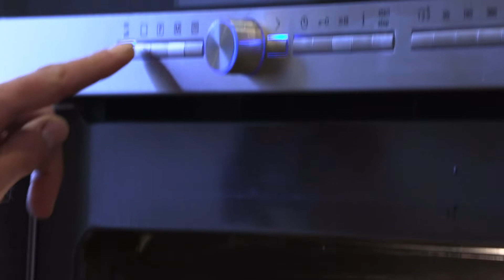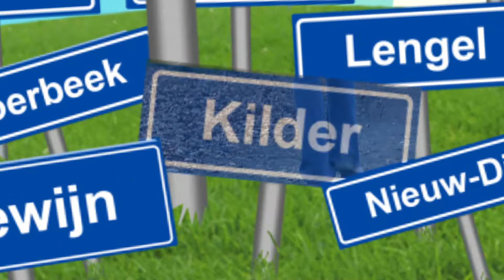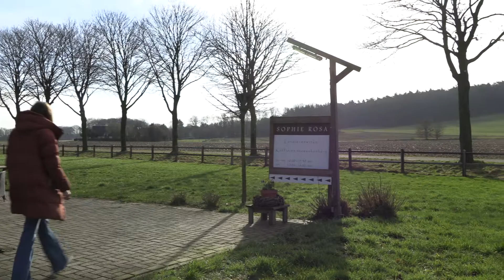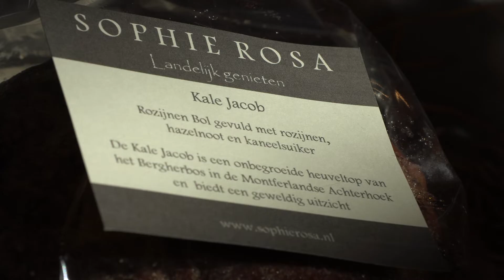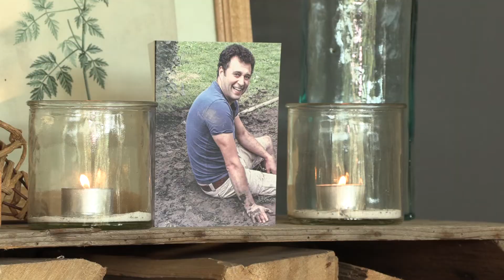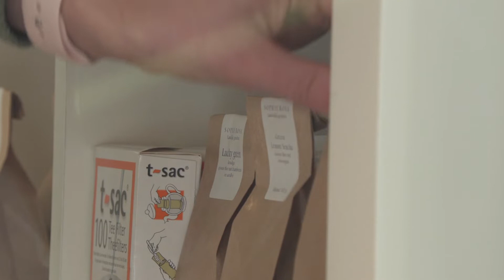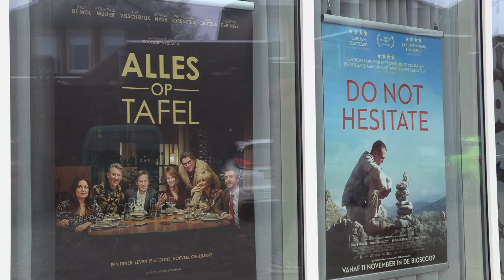Wij zijn Montferland - Erop uit!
In de allerlaatste aflevering van Wij zijn Montferland zoekt Annemarie ontspanning in de gemeente Montferland. Ze verblijft een nacht bij gastenverblijf De Korenhorst, brengt een bezoek aan Sophie Rosa in Kilder en wordt in ’s-Heerenberg de dag afgesloten met een bezoek aan filmtheater het Barghse Huus.